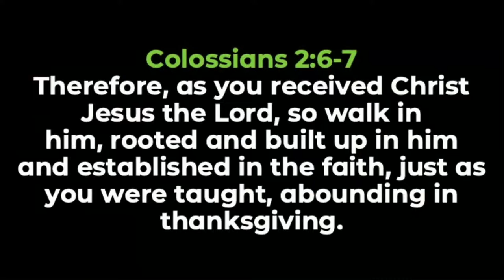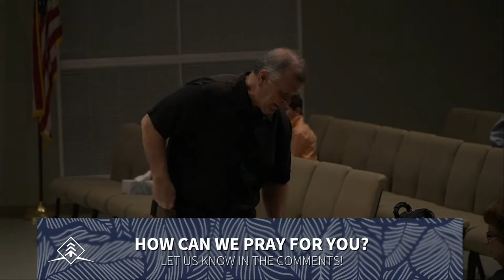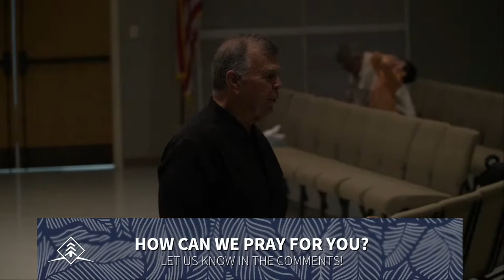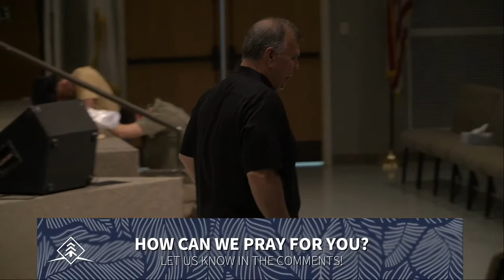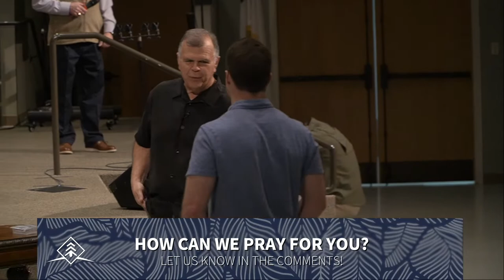Learning to Live - The Right Way to Walk